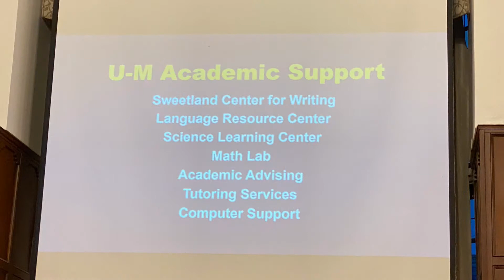University of Michigan Campus Day and Ross School of Business Tour💙💛